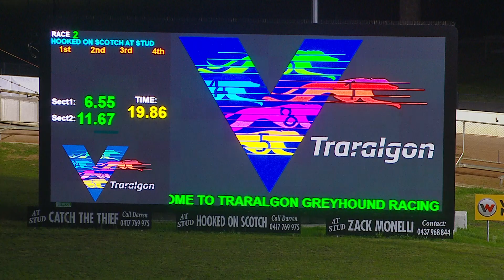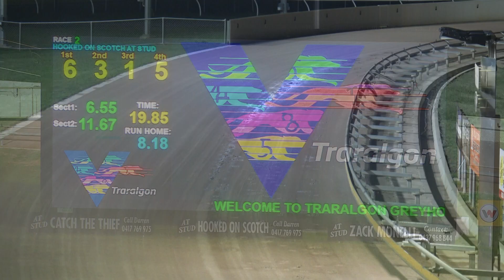TRA FRI 05 MAY 23 R2